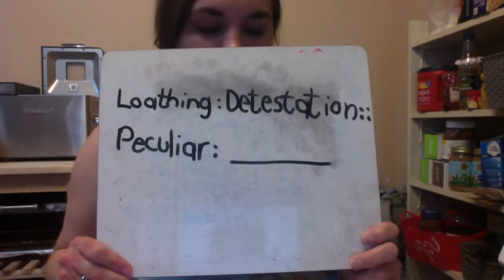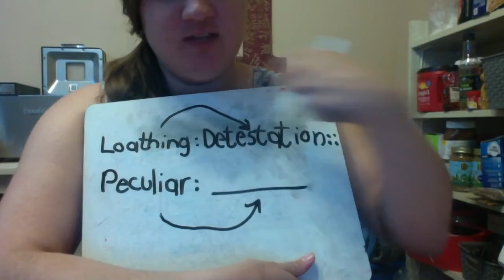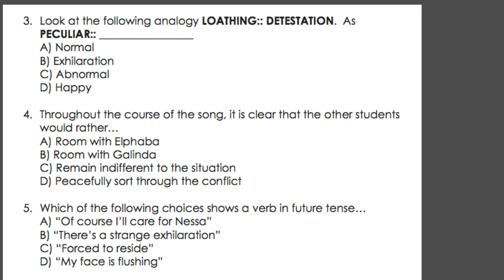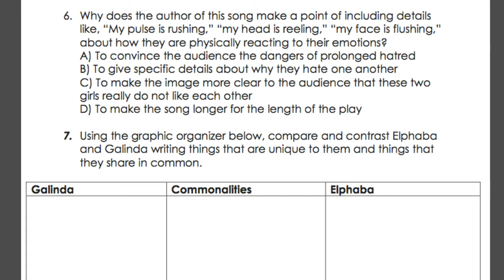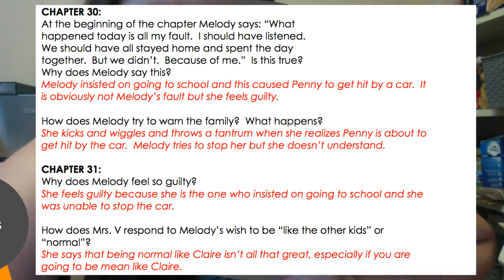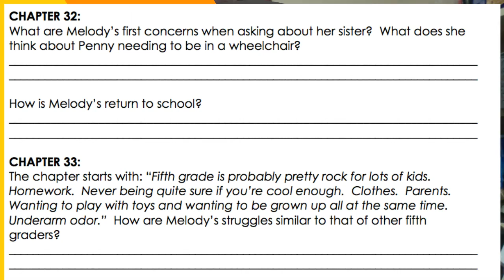LANGUAGE ARTS: Thursday, May 7th (COVID 19)